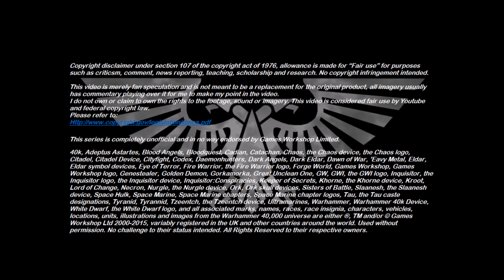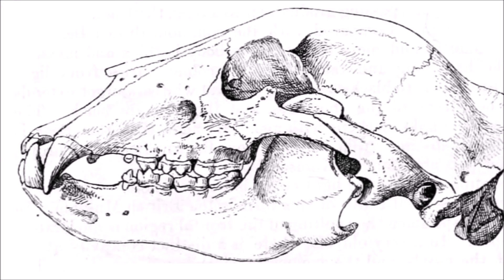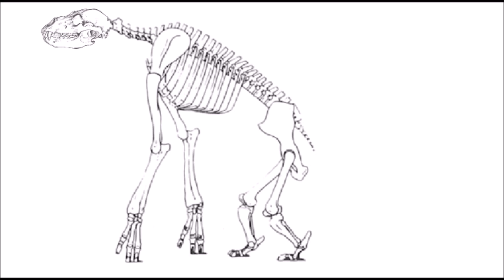Xenozoology: Cthellean Cudbear - 40K Theories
This edition of Xenozoology examines the biology of the Ursine predator, the Cthellean Cudbear.